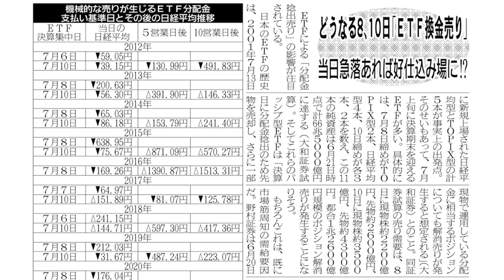【たけぞう氏とまなぶ投資】第４回 どうなる8、10日「ETF換金売り」 当日急落あれば好仕込み場に!?〈日本証券新聞 7月2日掲載〉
投資家がおさえておきたい注目ニュースを
日本証券新聞からピックアップ！